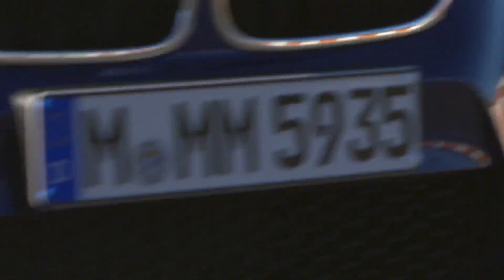The BMW M5 on the Race Track Car to Car camera in Estoril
The new BMW M5 takes driving dynamics into a new dimension. Making its debut in the sixth generation of the highperformance sedan is the new M-specific all-wheel-drive system M xDrive. Not only does this drive system enable the M5 to reach new heights of dynamic performance, it means that it excels in terms of everyday practicality and delivers supreme poise in all driving conditions as well. The car's ability to juggle complete suitability for everyday use on the one hand and sheer driving pleasure and superb track performance on the other is down to the M xDrive system's central intelligent control capability. When the engine is first started, the new BMW M5 will be in all-wheel-drive mode (4WD) with Dynamic Stability Control (DSC) switched on. The driver is then able to vary the handling characteristics of the M5 by activating various driving dynamics modes, including a rear-wheel-drive mode with no DSC. In this 2WD mode, the new BMW M5 allows accomplished drivers to enjoy a purebred form of driving pleasure.